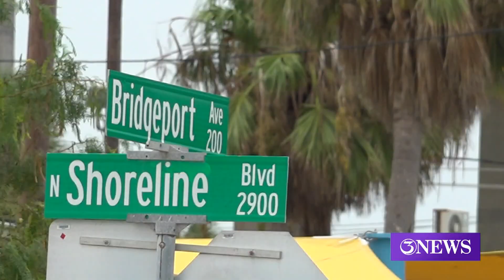Corpus Christi City Council to vote for North Beach proposal plans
With North Beach being one of the most popular tourist destinations, the City Council will vote on multiple proposals for improvements.